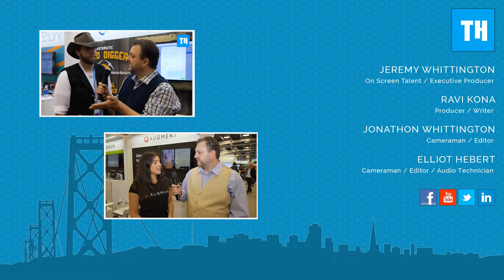Hoopla is Creating Custom Leaderboards Using Salesforce Data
Check out Thinkaholics for all of your cloud computing needs.